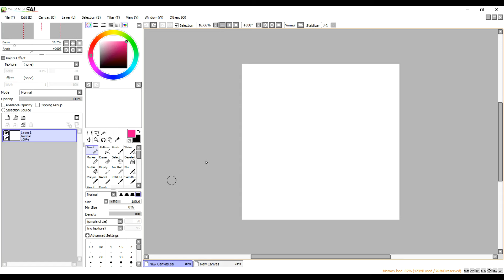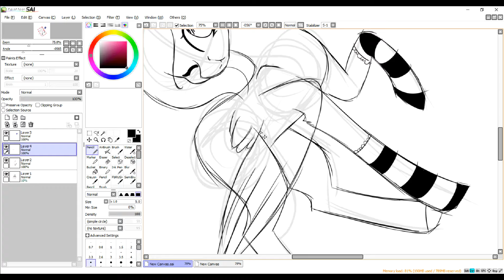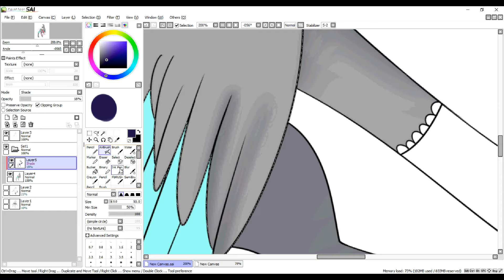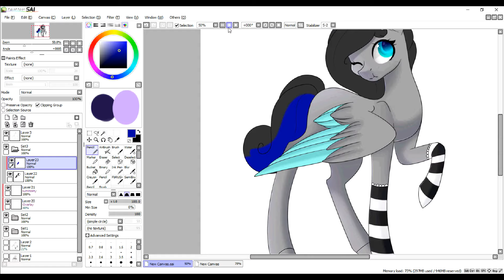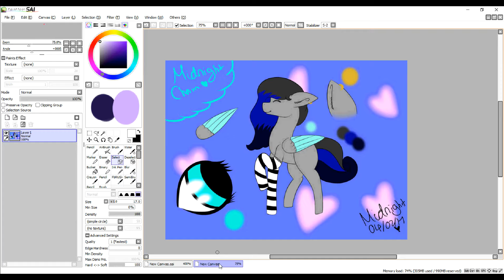[Commission] MidnightCharmYT .:Speedpaint:. (mlp)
finished commission for @MidnightCharmYT on DA! Thank you for supporting me!

!ATTENTION!
Art trades, collabs, and requests are closed. I'm trying to earn money for a new computer, so until then I'll just be doing commissions and some selfish things for myself here and there. Thank you! (FOR UPDATES ON COMMISSIONS WATCH ON MY DEVIANTART)

🎶Music Used🎶
Uplink & Jason Gewalt

Facebook account( come! friend me!) Adria Evens

Steam: KoishiKush